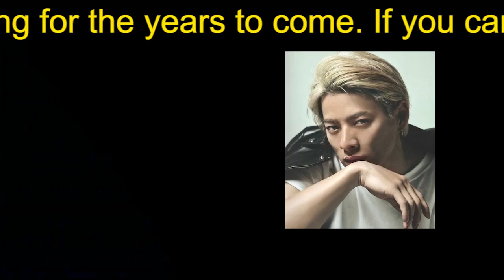【平野紫耀】平野紫耀から中川大志へ――CM界のジャニーズ切りは続くのか？ 不買運動も勃発